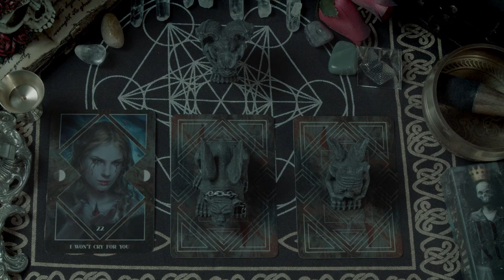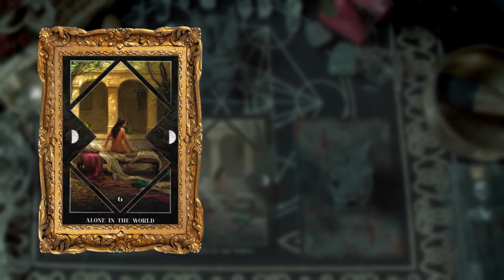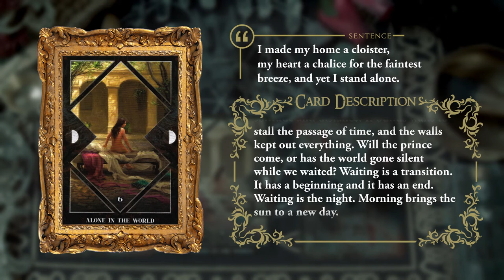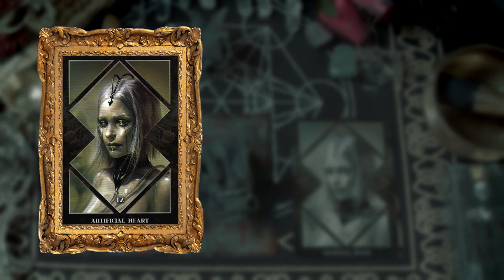INDICUS | SHADOW WORK PICK A CARD READING | DARK MIRROR ORACLE DECK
INDICUS Session. Let's pick a card today and I will interpret the card and give you Shadow Work Prompts to help you get started with Shadow Work. I'll also give you Grabovoi Codes you can use. Select a card and jump to the time stamp.

TIME STAMP
00:00 Introduction
01:35 Card 1
05:15 Card 2
08:43 Card 3

WHAT IS PICK A CARD

Pick A Card is a session similar to Pick a Card Tarot but I am using an Oracle Deck instead. It is designed for you to pick one out of three cards where I will then reveal the card of your choice and the Shadow Work Prompt that is destined for you to do. It is a fun way to give yourself a Shadow Prompt for your Shadow Work Journey. Pick a Card Readings (for Shadow Work) is not designed to be a divination / future reading but rather a way for you to explore your Shadow Work.

GETTING STARTED

WHAT IS SHADOW WORK

The term Shadow Work came from famed 20th century psychologists Carl Jung who originally coined it as "The Shadow Self". It describes the unconscious parts of our personality that we repress and hide throughout our lives. This darker side of ourselves is the unconscious culprit behind many of our struggles in life, such as failed relationships, destructive behaviors as well as self sabotaging.
Doing Shadow Work leads to a lot of healing which can give you enhanced energy as well as renewed physical health. Practitioners of the Law of Attraction usually find that Shadow Work is the last step in order for them to manifest their dreams and desires. Spiritual energy, at its core, is always inhibited by The Shadow Self, so one needs to be aware so that they can heal and grow from it to attain their real persona.
There are many techniques including Shadow Work Journaling, Shadow Work Prompts and Shadow Work Meditation that are spiritual tools to do Shadow Work as Dr. Aiwass Ukehi discusses it in his YouTube series for spiritual growth. Using other tools such as meditations and mantras. Dr. Aiwass Ukehi aims to help and promote this mysterious technique in order to heal and empower millions of people around the world.

FAQ
Why do you wear a mask? I wear a mask because I believe that Shadow Work journey is a completely personal one and I don't want it to be identified with me as a person. The idea of Shadow Work is that it is all about the person. It is a private phenomenon, because what you experience and what I will is completely different. As such, I can only guide, advise and nudge you. The hero of the story is you.

Why are you videos so dark? It is just my personal aesthetic that I like. Some people may find it 'spooky', but I think people who can watch more and more of my videos will start becoming familiar with the ambience and not feel so intimidated by the idea of 'Shadow Work', when it is not what many people think it is.

Are you a real Doctor? Yes, if you go to my I have listed down where I attained my qualifications as well as other certificates and diplomas like Shadow Work Coaching, NLP, Wellness .etc. My D.Min CSC (Certified Spiritual Counselor) Certificate Number: ID20180411TEOA

Is Aiwass Ukehi your real name? No. My real name is Dr. Pearry Teo, Ph.D. The name 'Aiwass' came from the voice given to English Occultist Aleister Crowley reported to have been heard on April 8-10 in 1904. 'Ukehi' is derived from a Japanese Shinto divination ritual.

Why do you use Solfeggio Frequencies and Binaural Beats in your video? I believe that just by watching my videos, there should be more benefits than just information. I've learned to create these frequencies and waves in order to help you get the most of the video beyond information into mind, body and spirit.

All Fanmail to:
Aiwass Ukehi LLC